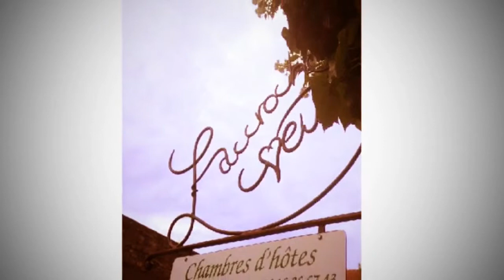L'Accroche Coeur à Caderousse